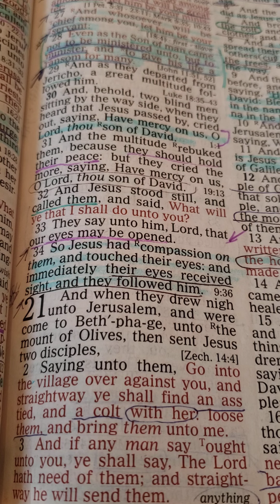Repent and Believe Jesus is The Christ and SOON Coming King!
1 Corinthians 15 is the gospel of Jesus Christ